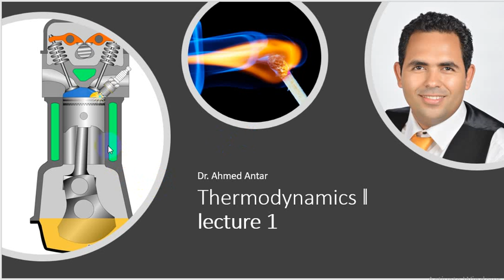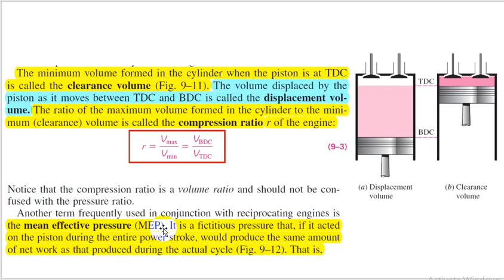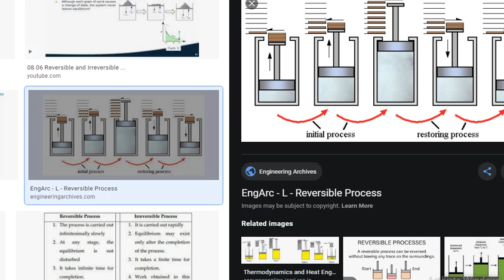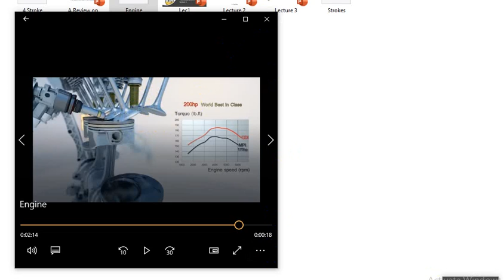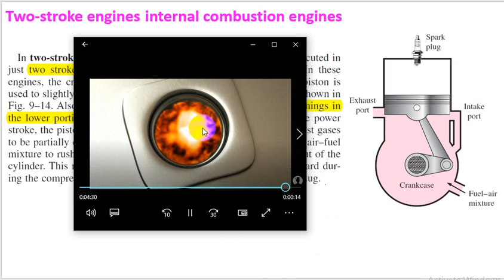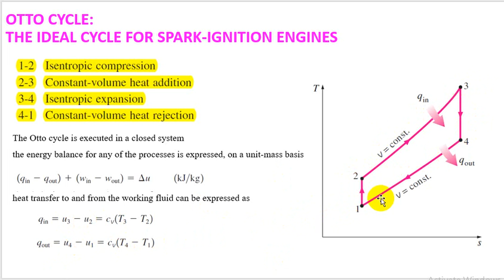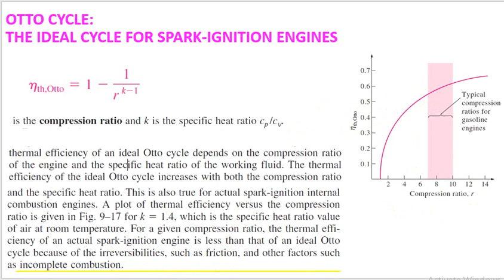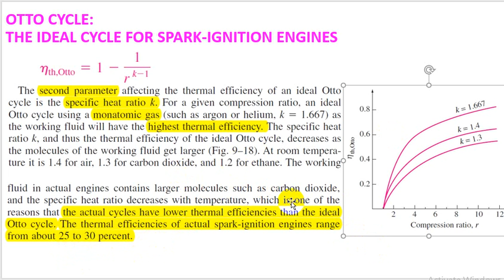شرح محاضرة Otto Cycle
The Lecture Content:
1- AN OVERVIEW OF RECIPROCATING ENGINES
2-Four-stroke internal combustion engines
3- Two-stroke engines internal combustion engines
4-Otto Cycle
References:
A- Thermodynamics An Engineering  Approach, Yunus A. CENGEL, and MICHAEL A.BOLES